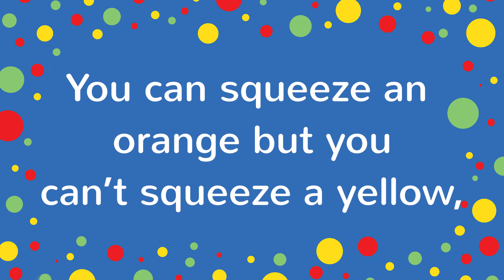Orange and Yellow Song | You Can Squeeze an Orange | Kids Color Song with Lyrics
Orange and Yellow song - You Can Squeeze an Orange color song for kids. Sing and read along to achieve multi-sensory learning. See it, hear it, do it!

You Can Squeeze an Orange Lyrics:
You can squeeze an orange but you can’t squeeze a yellow
You can’t squeeze a yellow, you can’t squeeze a yellow
A yellow just cannot be squeezed!